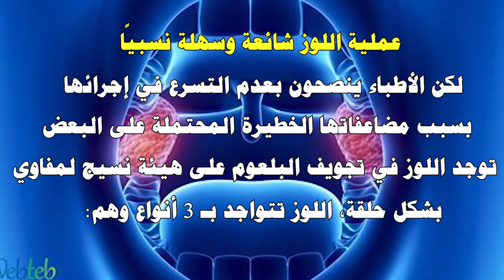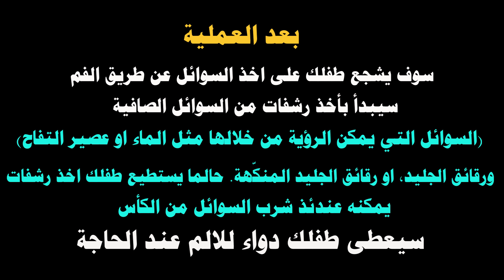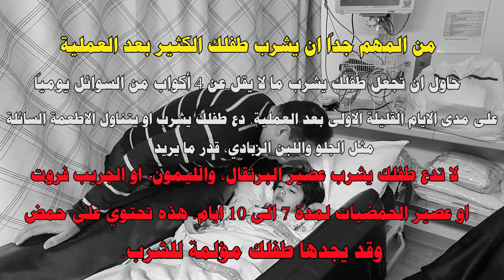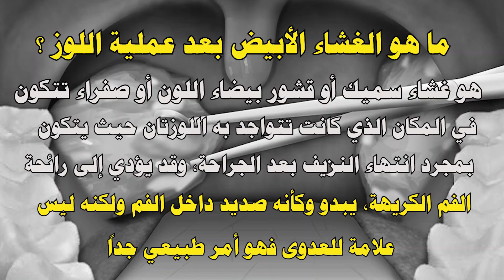حمود و عملية اللوز و اللحمية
قناة العصافير الصغار هي قناة اطفال بحرينية فيها برامج اطفال متنوعة و لعب و ترفيه و اماكن سياحية و فلوقات, كما تتضمن افلام قصيرة توعوية للأطفال و الكبار